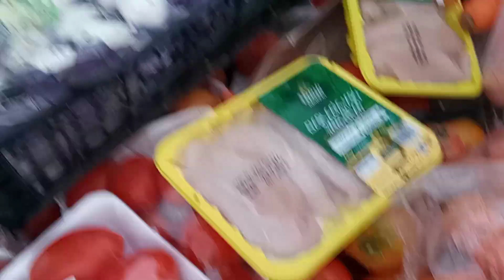Dumpster dive&Cook}Cooking chicken adobo with coke&egg.fromdumpster diving🥰😱🥰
Dumpster diving&Cook